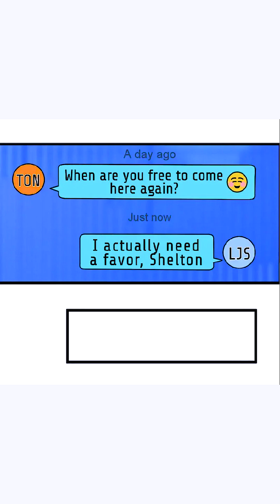astral pet store chapter 43-45 | MANHWA RECAP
astral pet store chapter 43, 44, 45 | MANHWA RECAP

Astral Pet Store manhua, 超神宠兽店 Super god pet shop manhua
In the era of beasts, pet strength determines everything! The battle pet master works hard and slowly to improve the strength of the pet. Until a mysterious pet store came out of nowhere! In just a few days of cultivation, the lowly skeleton can kill the golden dragon with a single slash. Does the guard dog have ten secret skills of pet beats? The working girl even calls herself a god… As for the owner, Su Ping: Isn’t it a regular practice to breed cute pets into prehistoric king beasts?